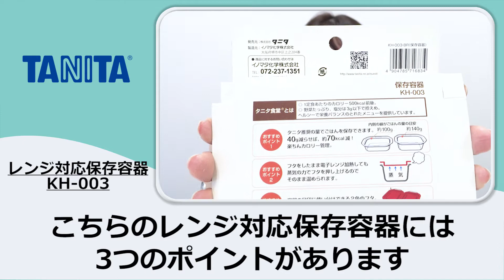ごはん普通盛り140gと、タニタ食堂おすすめ100gがはかれる【タニタのレンジ容器】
◆レンジ対応保存容器　KH-003

■タニタ公式YouTubeのTwitterアカウント
更新情報などをつぶやいていますので是非フォローをお願いします！